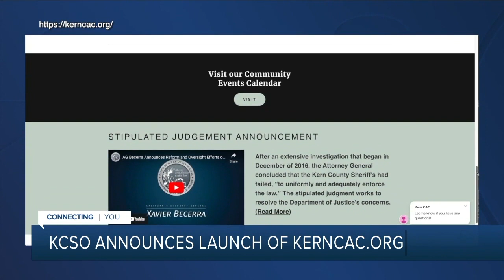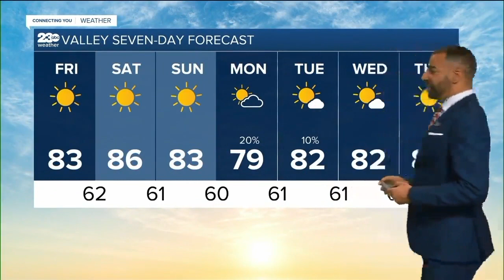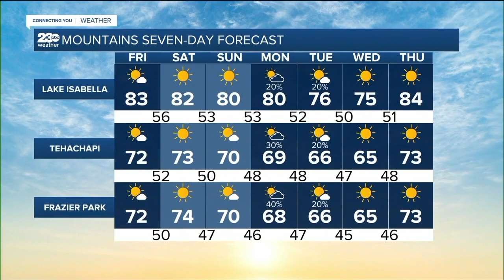KERO 23 ABC News Bakersfield Latest Headlines | September 16, 7am